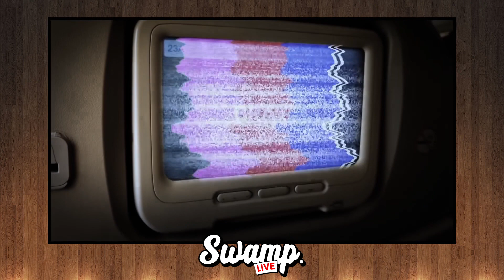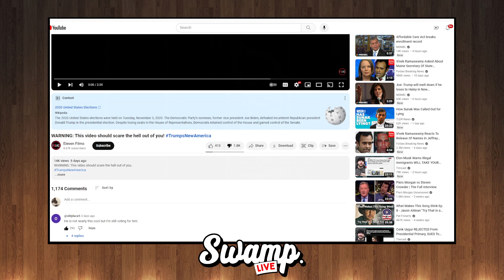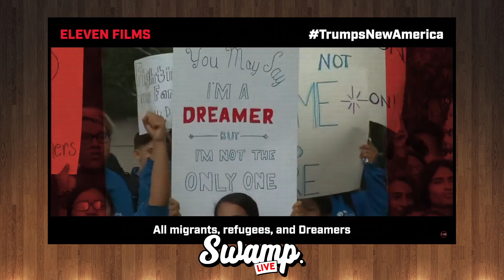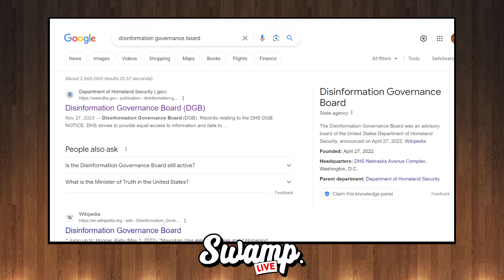"Resistance" Makes New ANTI-TRUMP Propaganda